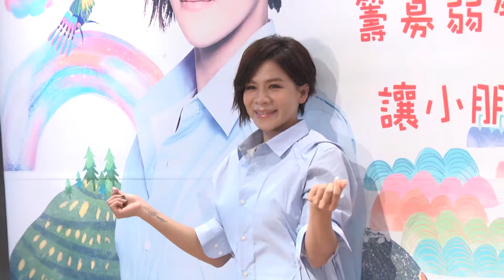江美琪自認演技好 想挑戰諧星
小美江美琪推出新專輯，受邀擔任公益大使，呼籲民眾關懷弱勢兒童，已經成為人妻，更有個寶貝兒子的小美，不只是投身公益，還要幫弱勢兒童圓夢。

被稱為暖心女聲，沒想到江美琪也想跨界飆演技！